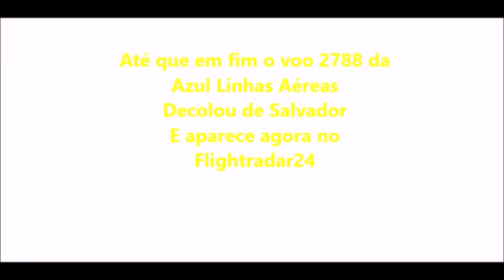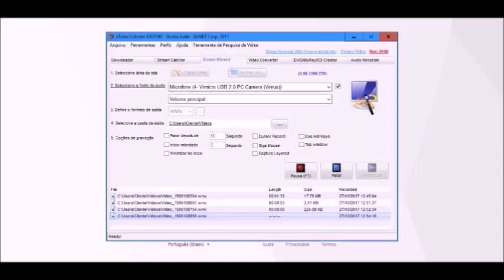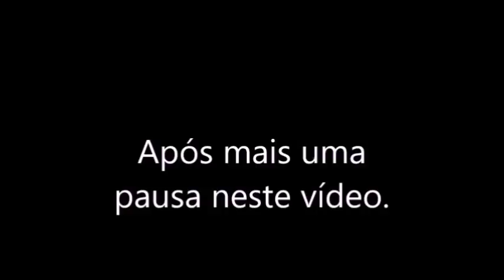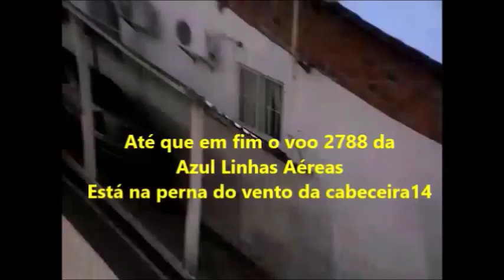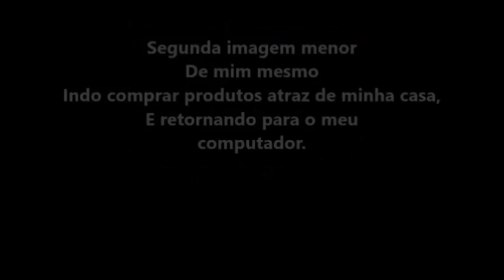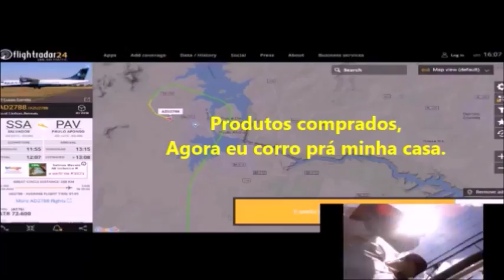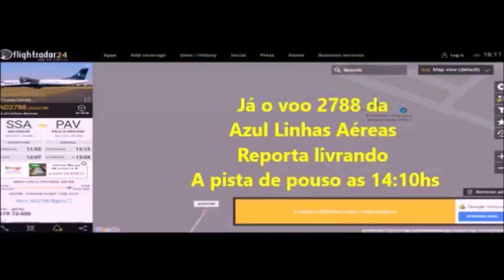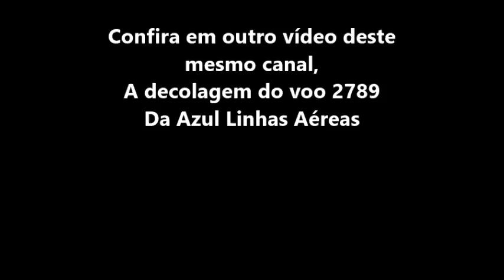Voo 2788 da Azul Linhas Aéreas em 27/10/2017